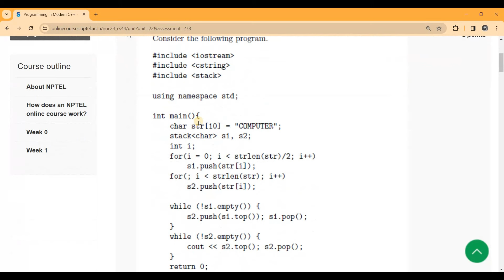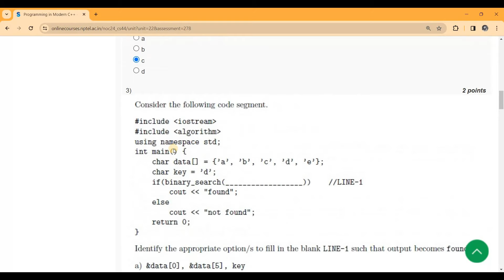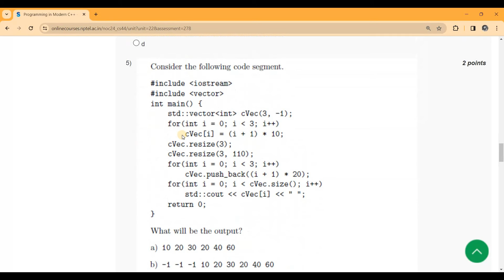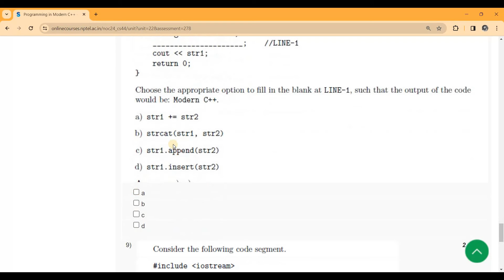NPTEL Programming in Modern C++ Week 1 Assignment Answers | Jan -Apr 2024 | Learn in brief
In this video , we have provided week 1 answers of Programming in C++ NPTEL assignment.

Your Query;
NPTEL C++ week 1 assignment
SWAYAM week 1 answer C++
C++ answer week 1
NPTEL answer
C++ Basics
C++ Programming
Learn C++
C++ Tutorial
Programming for Beginners
C++ Language
Coding Fundamentals
Object-Oriented Programming
C++ Syntax
C++ Examples
C++ for Beginners
Programming Logic
C++ Development
Coding Practice
C++ Training
Programming Tips
C++ Best Practices
C++ Algorithms
Software Development
C++ Functions
Coding Challenges
C++ Concepts
Code Snippets
Debugging in C++
C++ IDEs
C++ Variables
Data Types in C++
C++ Compiler
C++ Classes
Code Optimization
C++ Projects
C++ Code Samples
C++ Standard Template Library (STL)
C++ Programming Environment
Learn Programming Step by Step
C++ Programming Patterns
C++ Programming Techniques
C++ Advanced Topics
C++ Data Structures
Coding Exercises
C++ Memory Management
C++ Functions and Procedures
C++ Code Organization
C++ Interview Questions
Software Engineering in C++
C++ Code Debugging
C++ Programming Paradigms
C++ Performance Optimization
Object-Oriented Design in C++
C++ Programming Community